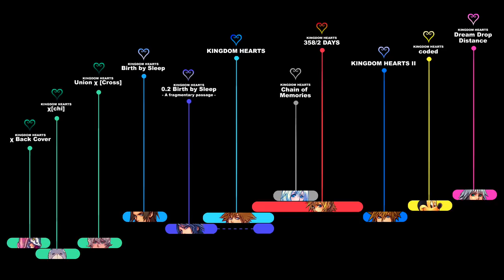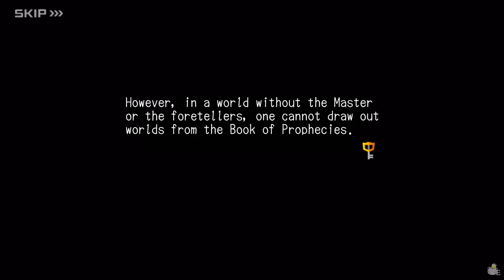[OLD] KINGDOM HEARTS TIMELINE - Episode 11: The Person She Cared For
—UPDATE AS OF NOVEMBER, 2022—
This episode has been remade with the new scenes and content we got in the last 4 years. If you're watching this, please ignore it and refer to the NEW Timeline videos in this playlist

—This episode has been released today as of January 25th, 2019—
The so long requested episode 11 finally came to an existence. For the last 9 months, the only one question I kept reading was "Where's Episode 11?". And now, here it is!
Please note: the purpose of my Kingdom Hearts Timeline project was to prepare people for Kingdom Hearts 3. There will never, ever be a perfect way to tell the story in such an order, considering that Union Cross is still being updated every month, even after the KH3 release.

This is why, right now, all of the 122 episodes of the Kingdom Hearts Timeline series contains LITERALLY everything related to the whole Kingdom Hearts lore that has been released since 2002 to 2018.

With Episode 11 containing the newest story updates translated from the Japanese version of the game, you have now in front of you exactly what Square wanted people to officially acknowledge before the release of KH3. This is important and worth to notice.

I may also want to point out how difficult and almost technically impossible is placing the dialogue between Maleficent starting at 2:45 in a proper timeline. Technically, after Sora defeated her in KH1, she moved through time and entered the Book of Prophecy. This means that the dialogue should take place here after the ending of the Enchanted Dominion part in KHUX... but could also be placed after KH1. This dialogue is, however, definitely important and it may be useful for KH3. Just keep this in mind.

Any story updates coming next will probably be released with a different tone — as if they expect people to have played KH3 already. The future KHUX story updates will be added to Episode 11 once we get enough material for it (we'll see together how to deal with that).

Sitting and watching a 25 minutes video made of cutscenes we've been watching for a decade is just as boring as anything else.